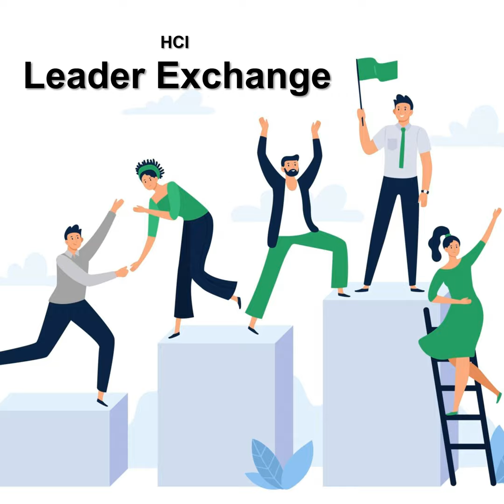Environmental, Social and Governance Report, with Lynnette Heath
In this podcast episode, Dr. Jonathan H. Westover talks with Lynnette Heath about nVent's Environmental, Social and Governance Report.

Lynnette Heath is nVent’s Executive Vice President and Chief Human Resource Officer and ESG People pillar executive sponsor. Prior to joining nVent, she was the Senior Vice President of Global Human Resources at Twin Cities-based Entrust Datacard.